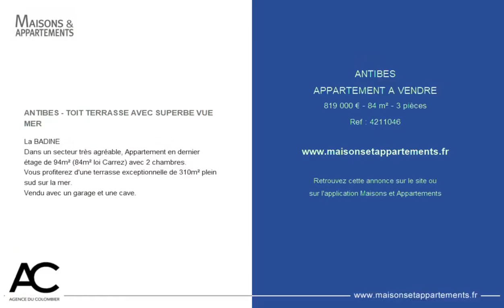ANTIBES - APPARTEMENT A VENDRE - 819 000 € - 84 m² - 3 pièce(s)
Référence : 4211046

ANTIBES - TOIT TERRASSE AVEC SUPERBE VUE MER

La BADINE
Dans un secteur très agréable, Appartement en dernier étage de 94m² (84m² loi Carrez) avec 2 chambres.
Vous profiterez d'une terrasse exceptionnelle de 310m² plein sud sur la mer.
Vendu avec un garage et une cave.

|2218144|